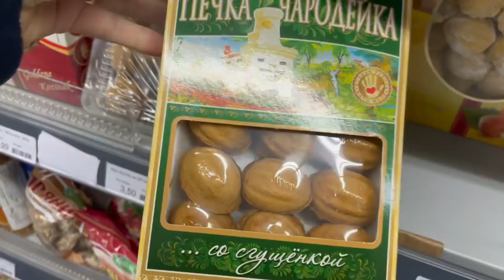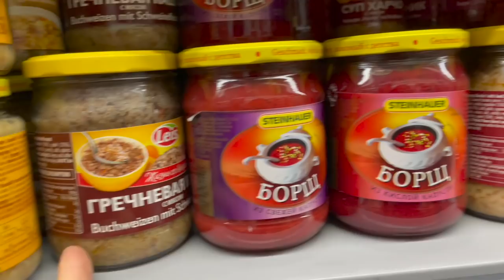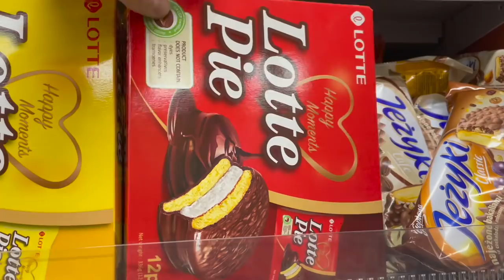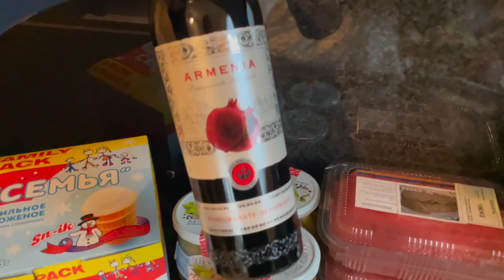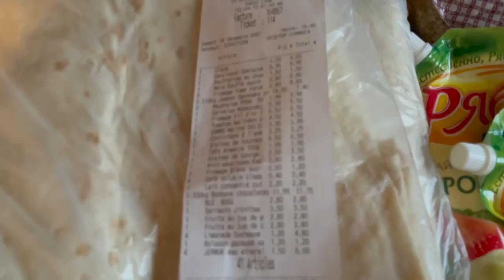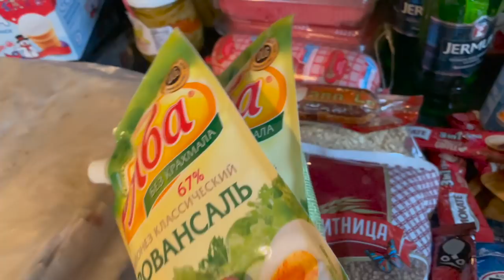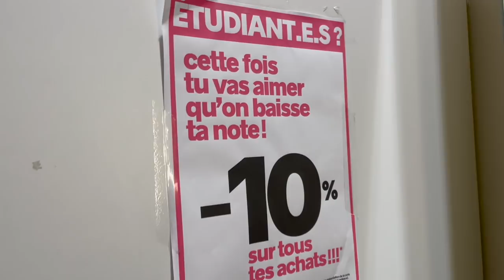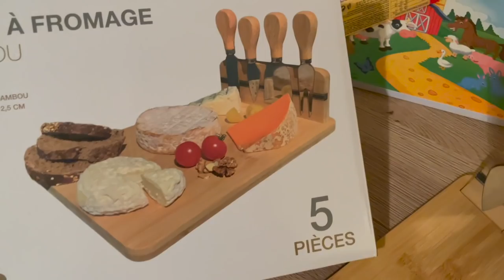Նախատոնական գնումները շարունակվում են🥰Հայկական արտադրության ապրանքներ😎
Ամանորյա գնումները շարունակվում են🥺😶‍🌫️